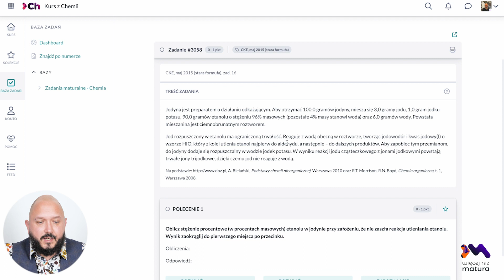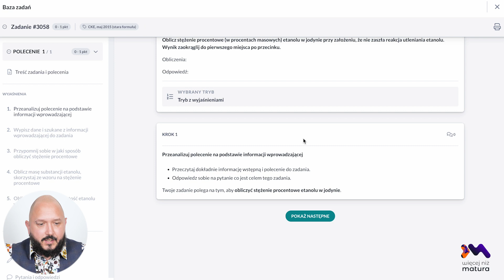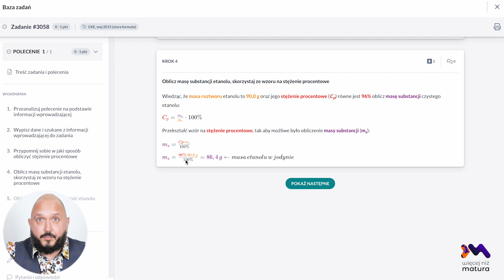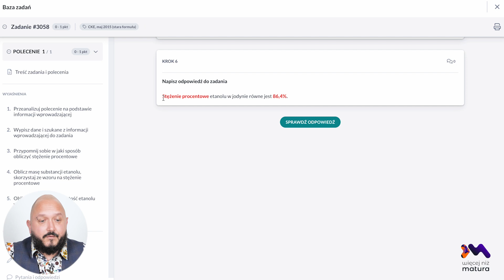Wyjaśnienie zadania nr 16 z 2015 r. (oficjalna) - Stężenie roztworu - Matura z Chemii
W video znajdziesz wyjaśnienie do rozwiązania zadania maturalnego nr 16 z działu „Stechiometria i roztwory wodne”, które pojawiło się na maturze z chemii w maju 2015 roku w starej formule.
Poruszane zagadnienia to: stężenie procentowe, procent masowy, jod, jodyna, utlenianie alkoholu.

Wyjaśnia Marek Komorniczak, nauczyciel chemii, korepetytor, lider zespołu chemicznego tworzącego Kurs z Chemii „Więcej niż Matura”.

Zadanie maturalne znajdziesz na naszym portalu Więcej Niż Matura w zakładce Baza zadań pod numerem 3058. W przypadku gdy nie posiadasz dostępu do kursu, możesz skorzystać z portalu w wersji DEMO, aby samodzielnie zapoznać się z pełną treścią wyjaśnienia do zadania dostępną na portalu.

Nasza baza zadań dostępna dla portalu jak i drukowane zbiory posiadają wszystkie pytania z oficjalnych arkuszy matur z chemii/biologii w latach 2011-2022 i każdego roku będzie dalej uzupełniana.

Więcej niż Matura to nowoczesna i spersonalizowana nauka do matury. Znajdziesz tam rewolucyjne kursy online do matury rozszerzonej z biologii i chemii, które zastępują podręczniki, zbiory zadań oraz indywidualne korepetycje. Ucz się systematycznie i efektywnie dzięki stałemu wsparciu nauczycieli za pośrednictwem interaktywnej platformy e-learningowej. Sprawdź: wiecejnizmatura.pl

Kursy Więcej niż Matura oraz Więcej niż LEK są realizowane w formule nauczania aktywnego, które w pełni angażuje ucznia w proces samodzielnego zdobywania wiedzy ze wsparciem nauczyciela wtedy, gdy uczeń tego potrzebuje.

Zachęcamy do zapisania się na kursy, jeśli zależy Ci na zdobyciu wysokich wyników na maturze rozszerzonej z biologii i maturze rozszerzonej z chemii.
Pomocne w przygotowaniu do matury będą arkusze maturalne z chemii i biologii znajdujące się w naszej bazie zadań maturalnych.